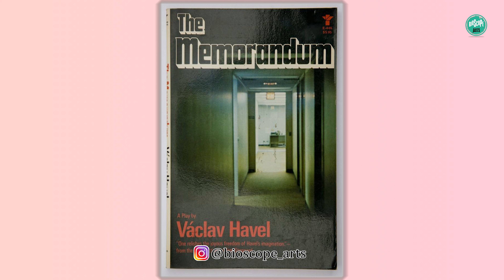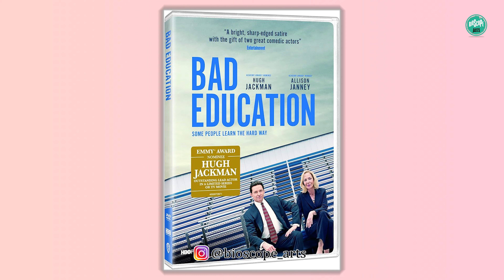ह्यू जॅकमन बायोग्राफी| बायोस्कोप आर्ट्स| Hugh Jackman Biography| Bioscope Arts| Nitin Wagh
हाताच्या पंजातून लोखंडासारखी धारदार वाघ नखं बाहेर येणारा सुपरहीरो कोण?... असा प्रश्न जर का आपण भारतातल्या एका खेड्यापासून ते लंडन मधल्या उच्चभ्रू सोसायटीतल्या मुलापर्यंत सगळ्यांना विचारला...तर सगळ्यांचं एकच उत्तर येईल Wolverine आणि हा Wolverine  साकारणारा उत्तम अभिनेता म्हणजेच ह्यू जॅकमन आज यांचा जन्मदिवस त्यानिमित्त त्यांच्या  कारकीर्दीचा आणि आयुष्याचा घेतेलेला हा थोडक्यात आढावा.

संशोधन व लेखन सहाय्य - निखिल जाधव
संपादन - अश्विनी भलकार

(आम्ही दिलेली माहिती ही संपूर्णपणे सत्य आहे, असा आमचा दावा नाही. यात काही चुकीची माहिती किंवा उणीव आढळल्यास कमेंटद्वारे आम्हाला तसं लक्षात आणून द्या.)